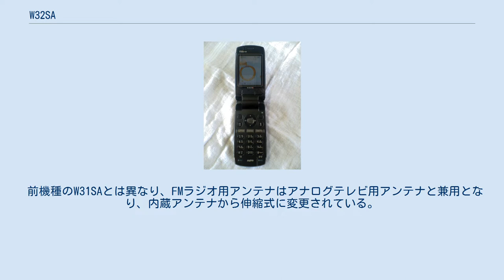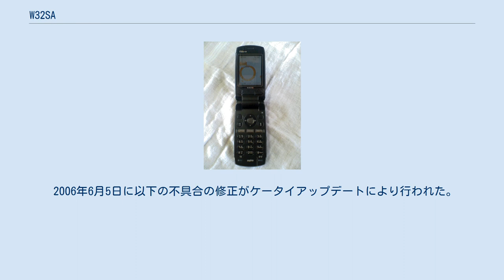W32SA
携帯電話端末_(三洋電機)
W32SA（だぶりゅーさんにーえすえー）は、三洋電機（大阪、後の京セラ SANYOブランド）によって開発された、auブランドを展開するKDDIおよび沖縄セルラー電話のCDMA 1X WIN（後のau 3G）の携帯電話端末である。
 CDMA 1X WINの端末として、初めてアナログ地上波テレビ機能を備え、携帯電話では初となるFMトランスミッターが採用された機種でもある。
 前機種のW31SAとは異なり、FMラジオ用アンテナはアナログテレビ用アンテナと兼用となり、内蔵アンテナから伸縮式に変更されている。
 また、テレビを視聴しながら番組情報や曲名検索などができるEZテレビや、W31Tとともに、初のKCPプラットフォームおよびBREW 3.1を搭載し、ケータイアップデート（無線ネットワークよるソフトウェア更新機能）に対応した。
 使用しているうちに電池パックが膨らみ、電池の持ちが極端に悪くなったり、Webサイトを閲覧中に画面が真っ白になって切断されてしまう頻度が高くなったりする不具合が発生した。
これに対し、電池パックの無償交換やソフトウェアのアップデートといった対策がとられた。
 2006年6月5日に以下の不具合の修正がケータイアップデートにより行われた。